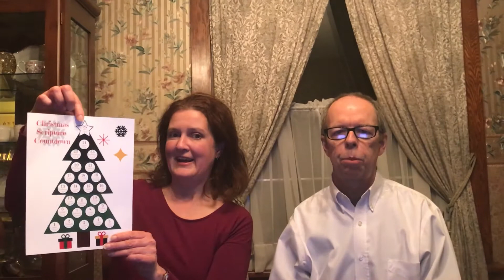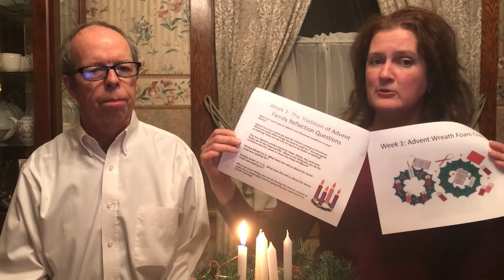The Advent Wreath - Timeless Traditions of the Christmas Season